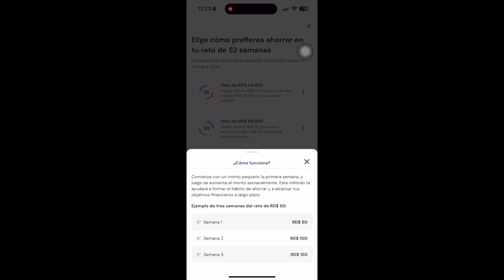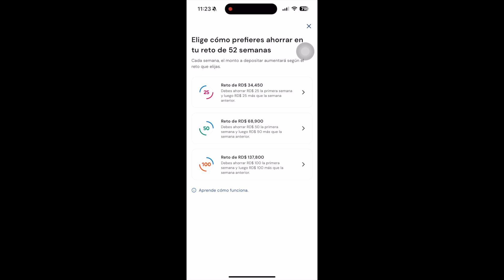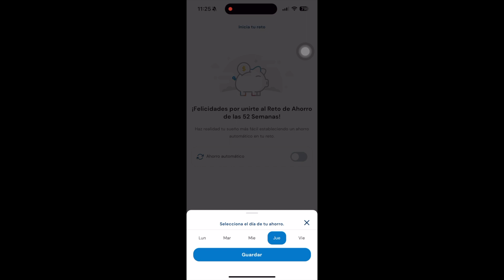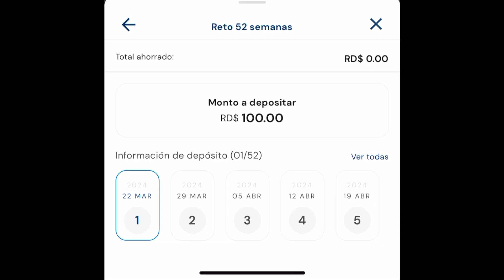NUEVO Reto del Ahorro || Qik Banco Digital